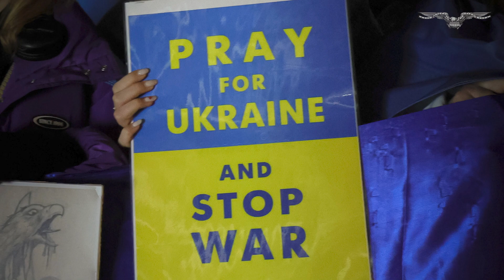Marjorie Taylor Greene introduces bill requesting audit of US aid to Ukraine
Rep. Marjorie Taylor Greene (R-GA) has reintroduced a bill that would force an audit of all military aid the United States has sent Ukraine since the Russian invasion one year ago.

Greene’s legislation comes as the U.S. has committed tens of billions of dollars in military assistance since Russia invaded Ukraine last February. The Georgia Republican introduced the resolution of inquiry in the House on Friday, marking the one-year anniversary of the invasion.